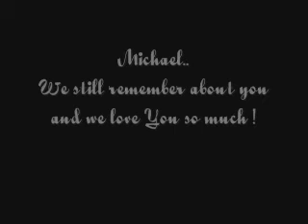One year without Michael Jackson (2010)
No one but you Michael.
One year without MJ.
We still love and remember .

I don't  add MJ song because i want to make a different video..
and lyrics on this song is so beautiful..